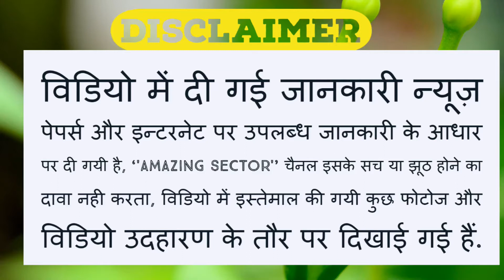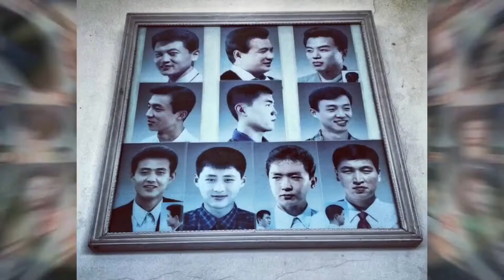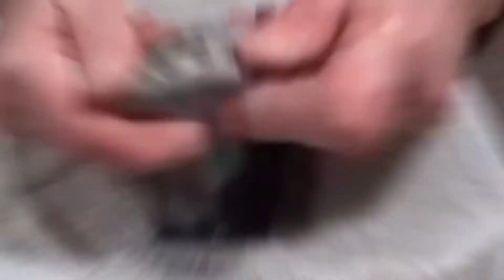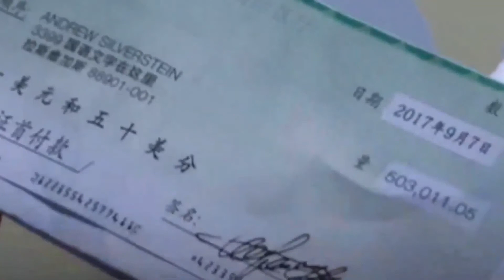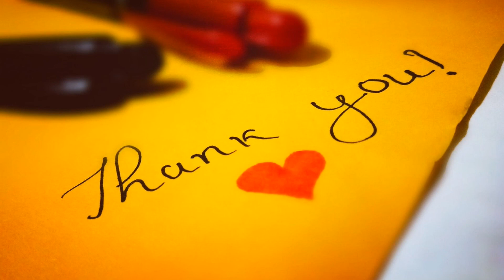नॉर्थ कोरिया में महिलाओ की 10 सबसे अजीब नौकरियां! Weird Jobs of Ladies in North Korea Full_HD